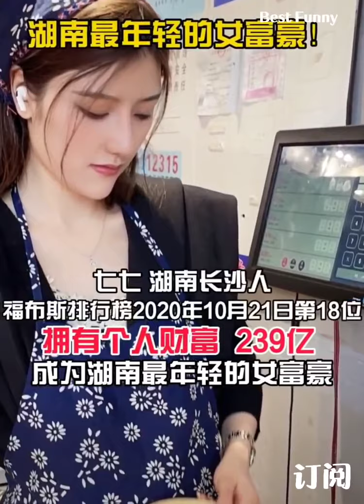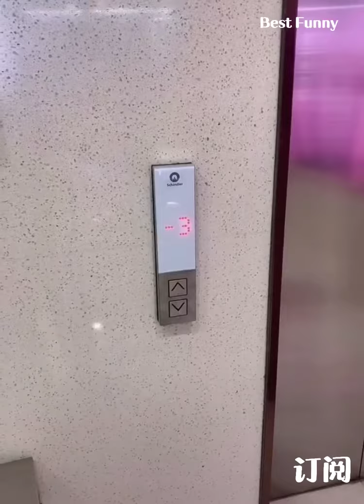听说这类清纯的最近很抢手